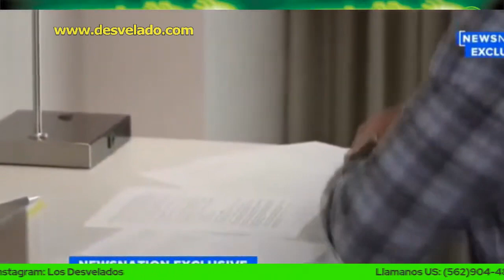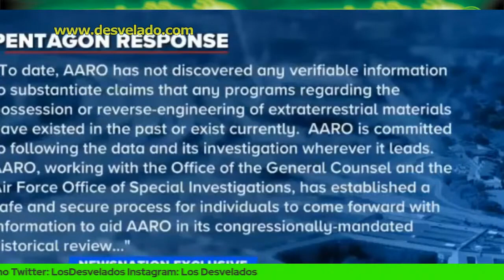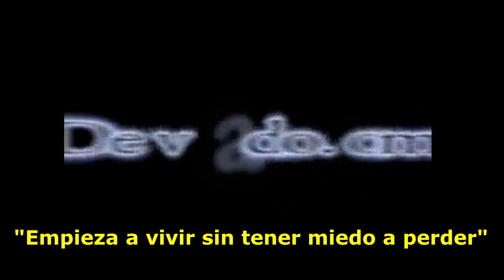LOS DESVELADOS - GOBIERNO DE EE.UU. HA RECUPERADO OVNIS Y TRIPULANTES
LOS DESVELADOS - GOBIERNO DE EE.UU. HA RECUPERADO OVNIS Y TRIPULANTES - Un denunciante que sirvió en el ejército de los EE. UU. y en varios roles de inteligencia dice que el gobierno federal tiene múltiples naves de origen "no humano" y ha estado trabajando horas extras para encubrirlo. “Estos están recuperando vehículos técnicos de origen no humano, llámelo nave espacial si quiere, vehículos de origen exótico no humano que han aterrizado o se han estrellado”, dijo David Grusch. En algunos casos, los agentes encontraron más que solo vehículos.